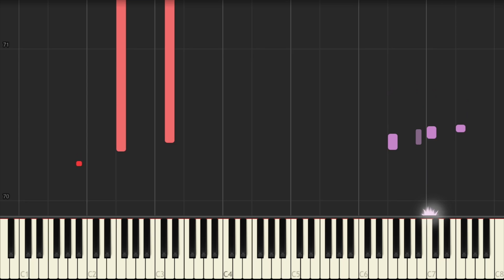Steins;Gate - Suzuha (Synthesia) || TedescoCreations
Here's the Synthesia piano tutorial for my arrangement of “Suzuha“ from the Steins;Gate anime.

FT

Anime: Steins;Gate
Composer: Takeshi Abo
Arranger: me
Keyboard: Korg Kronos